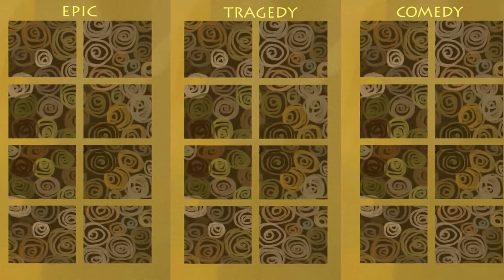Alexandria (ft. Saint Nick)